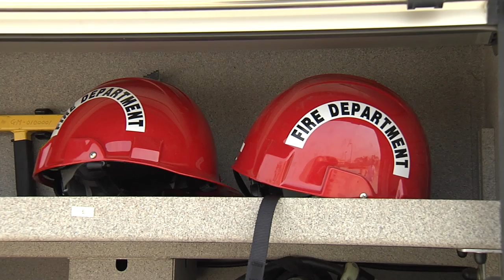Fire Prevention Week at Camp Humphreys Elementary School